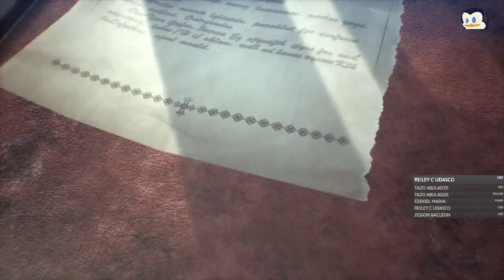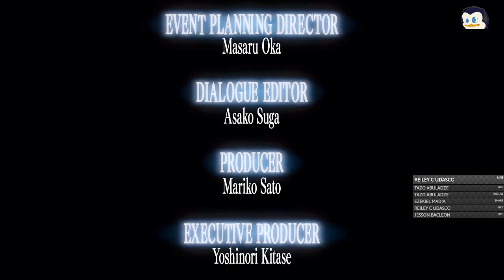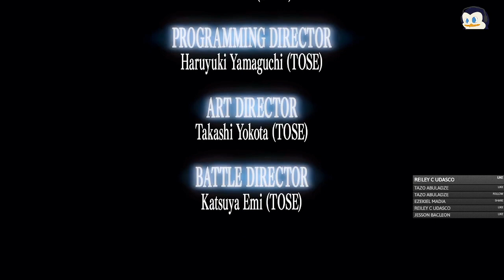Final Fantasy VII: Crisis Core Reunion - Part 7 (End)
Final Fantasy VII: Crisis Core Reunion
Genesis and Finale

Even if the morrow is barren of promises
Nothing shall forestall my return
To become the dew that quenches the land
To spare the sands, the seas, the skies
I offer thee this silent sacrifice

The price of freedom is steep
Embrace your dreams, and whatever happens
Protect your honor...as Soldier